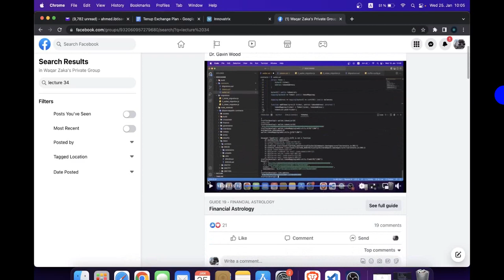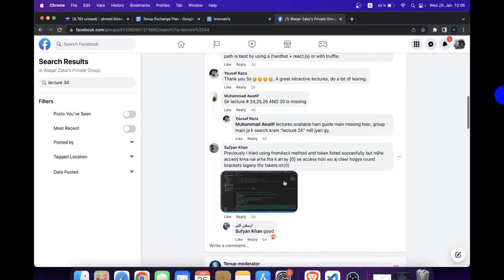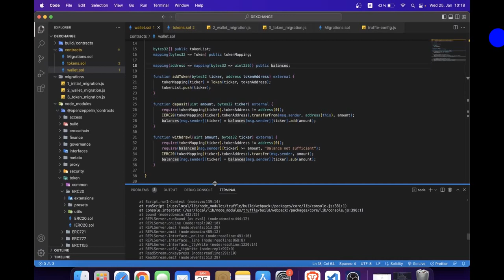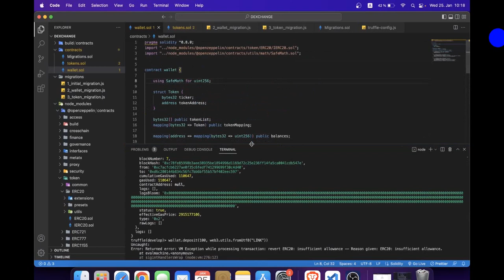ETHEREUM SMART CONTRACT PROGRAMMING LANGUAGE LECTURE 35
Here you will find all premium private group videos about crypto trading and mining etc OUTLINE
1. Crypto Basic introduction.
2. Blockchain ,Mining Machine
3.Ethereum Smart contract  Programming Language.
4.Solidity Programming Language
5. Financial Knowledge & Finanicial Astrology
6.Technincal Analysis & Advance Techniqal Analysis
7.Sentiment Analysis
8.Fundamental Analysis
9.Metaverse session
10.NFT
In This Channel I Will Tell You About

All About Market Updates
What Will be Happened In Crypto Market Next
So Do Your Own Reserch Before Taking Any Step.
rex Trading legality is
a subjective matter, Viewers should do their own research about it, depending on from which country they belong to before investing anything, we don't have any responsibility for that as this video is only for educational purposes!
YOU WILL FREE FOREX SIGNALS IN MT TELEGRAM CHANNEL.
My Telegram Channel For Forex Signal

3L2P7AVN

Note: Agr Ap mery Recommended Brokers ke sath account banaty han deay gaey links se too ap ko extra help oor tools provide keay jain gey.